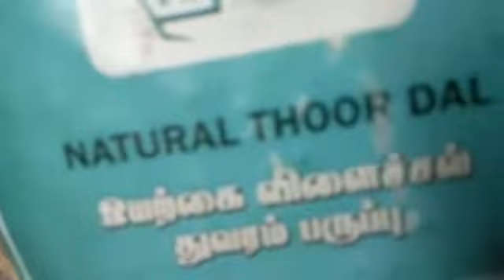sambar made with organic door dall / Sambar recipe / organic food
sambar made with organic door dall / Sambar recipe / organic